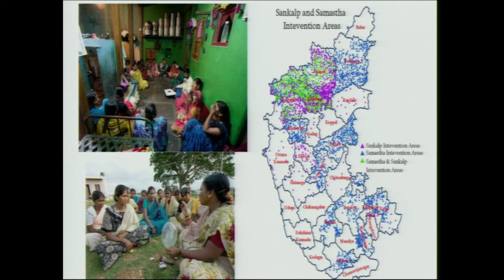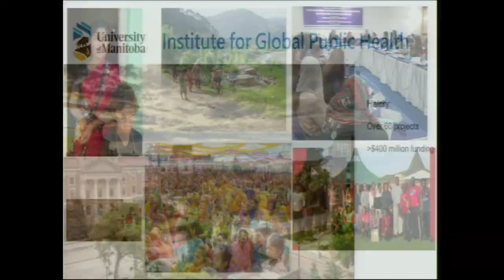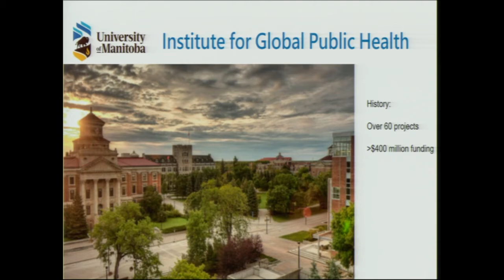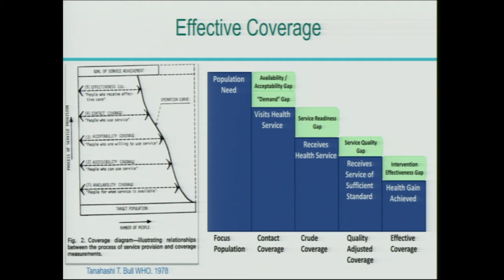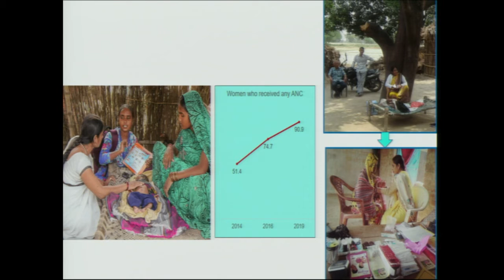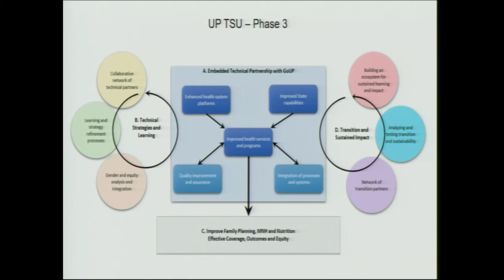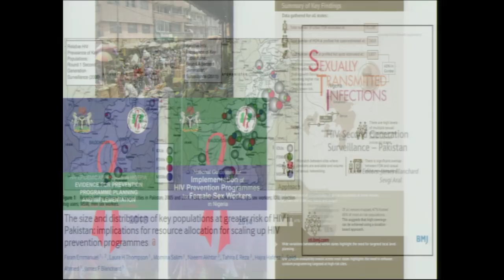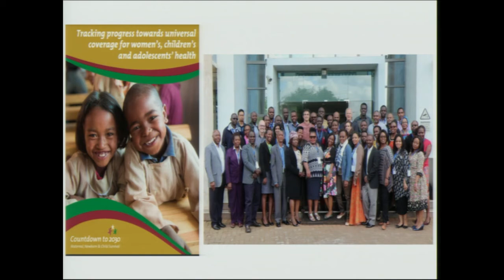Dr. James Blanchard, September 2021